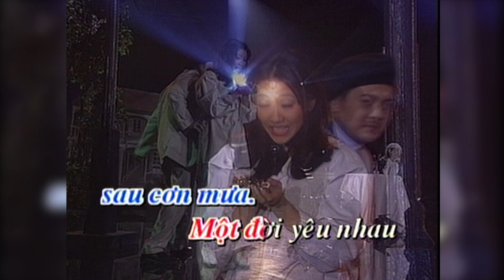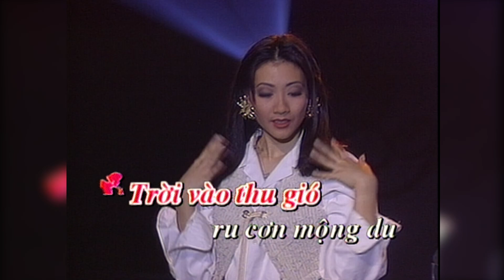Karaoke | LK Chỉ Có Em & Yêu Nhau Bốn Mùa (Bảo Hân, Henry Chúc, Jenny Loan)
LK Chỉ Có Em & Yêu Nhau Bốn Mùa (Lam Phương)
Bảo Hân, Henry Chúc, Jenny Loan
Paris By Night 28

**Các video trên Thuy Nga Radio Youtube Channel đã được đăng ký bản quyền với YouTube. Vui lòng không sao chép, re-upload dưới mọi hình thức.